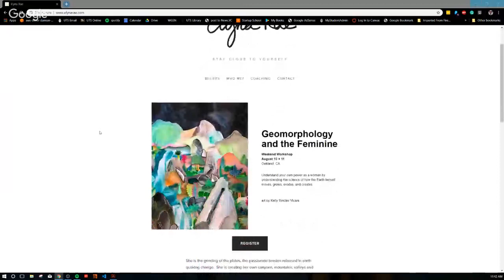Geomorphology and the Feminine with Elyna Rae Anderson